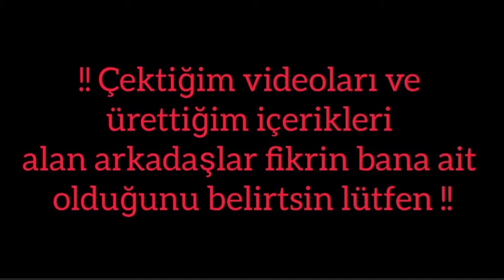Sadece 5 dakikada sararmış tuvalet taşı beyazlatma yöntemi | Tuvalet nasıl temizlenir?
tuvalet nasıl temizlenir tuvaletteki sarı lekeler nasıl çıkar sadece 5 dakikada sararmış tuvalet taşı nasıl Beyazlatılır limon tuzu ile klozet kireç lekesi nasıl çıkar sararmış vs kararmış klozet temizleme yöntemini gösterdim iyi seyirler

Tuvaletteki sarı lekeler nasıl çıkar
klozetteki sarı lekeler nasıl çıkar
klozet temizliği nasıl yapılır
tuvalet nasıl temizlenir
tuvalet taşı nasıl Beyazlatılır
tuz ruhu ile tuvalet nasıl temizlenir
porcöz ile klozet kireç lekesi nasıl çıkar
tıkanmış tuvalet nasıl açılır
tuvalet temizliği nasıl olmalı
tuvalet eğitimi
tuvalet adamtuvalet eğitimi çizgi film
tuvalet şarkısı
tuvalet kafa
tuvalet videoları
klozet kireç temizleme
klozet kapağı montajı
klozet içindeki kireç nasıl temizlenir
sararmış tuvalet temizliği
kararmış klozet Temizliği
tuvalet
klozet
banyo temizliği
banyodaki lekeler nasıl çıkar
banyo küf lekesi
banyo küfü nasıl geçer
fayans temizliği
banyo fayans temizliği
derz arası temizleme
küf lekesi
kararmış silikon
küflenmiş silikon